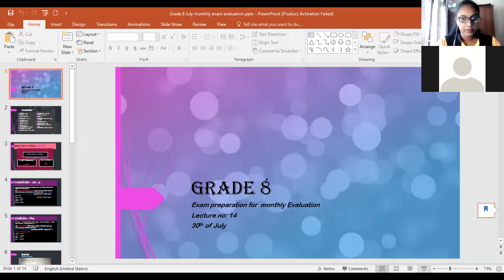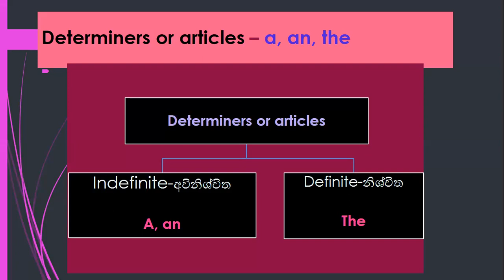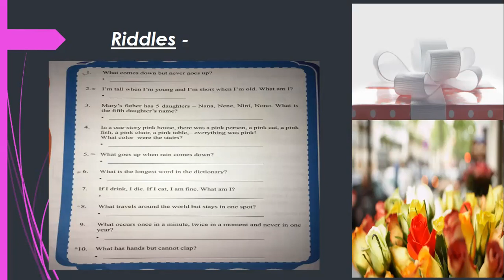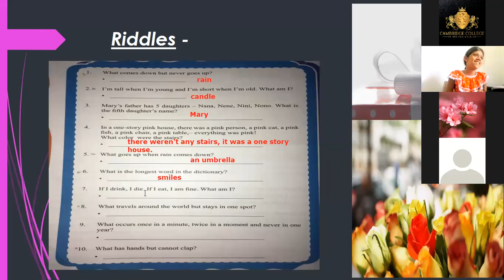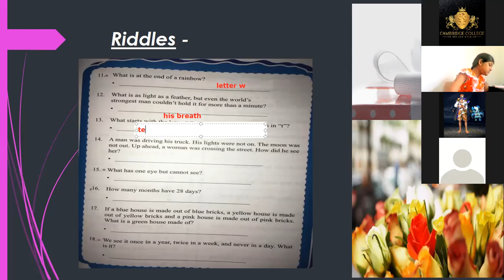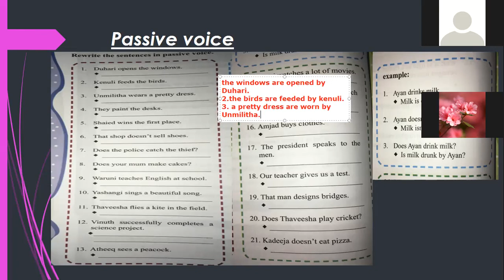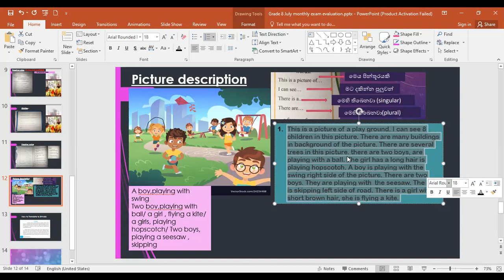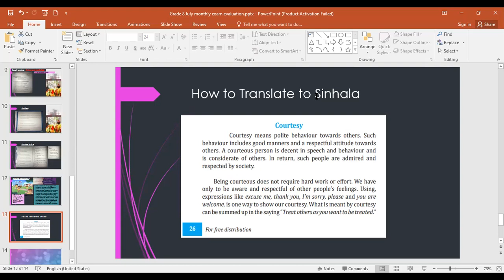Cambridge College of British English -Grade 8- Online Lecture no: 14 - On 30th of July 2021